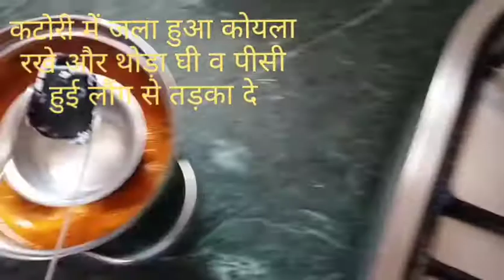अंगारा/ समोक्ड पनीर बनाने का आसान तरीका